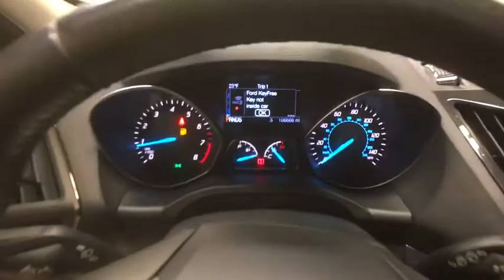2014 Ford Escape Schenectady, Albany, Clifton Park, Saratoga, Amsterdam, NY 19551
Tuxedo Black U 2014 Ford Escape available in Schenectady, New York at Metro Ford. Servicing the Albany, Clifton Park, Saratoga, Amsterdam, NY area.

Metro Ford
3601 State St

Black 2014 Ford Escape Titanium AWD 6-Speed Automatic EcoBoost 1.6L I4 GTDi DOHC Turbocharged VCT AWD.brbr22/30 City/Highway MPGbrbrAwards:br  * 2014 KBB.com 10 Best SUVs Under $25,000   * 2014 KBB.com Brand Image AwardsbrbrbrReviews:brbr  * Get-noticed styling, great fuel economy and a powerful technology package are three good reasons you might find the Ford Escape is just what you want in a small crossover. Source: KBB.combr  * Good performance and fuel efficiency; many high-tech features; agile handling; high-quality cabin; comfortable seating. Source: Edmundsbr  * The second year into it's gorgeous new look, the 2014 Escape is a Compact SUV that is an absolute head turner. A major departure from its previous generation, this Escape is refreshingly modern with sporty attitude. Further, the interior of the escape showcases impressive design, and high quality materials. It is one of the leaders in its segment for gas mileage, styling, and great technology as well. There are three trims available for the 2014 Escape: S, SE, and Titanium. Standard on all 3 models, is a generous assortment of standard features. You get a 6-Speed SelectShift Automatic, Power Windows and Door Locks, a Storage Bin under the floor, Touch Controls on the Steering Wheel, and Flat Fold Rear Seats. Plus, it comes with a 6 Speaker, AM FM Radio with CD, MP3 and Auxiliary Input, and a Communication and Entertainment System. The Base S Trim comes with a 2.5-Liter, 4-Cylinder Engine with 168 Horsepower that gets an EPA estimated 22 MPG in the City and 31 MPG on the Highway. Plus the base also comes standard with the MyKey system for parents of younger drivers. The SE and Titanium come standard with a 1.6-Liter EcoBoost engine, with an optional 2.0-Liter EcoBoost I-4 engine available instead. Bought as a two-wheel drive, the 1.6-Liter gets an EPA Estimated 23 MPG City and 33 MPG Highway, while the 2.0-Liter gets 22 MPG City and 30 MPG Highway. The S Trim can only be purchased as a two-wheel drive but the other two models give you the option of four-wheel drive as well. In terms of Safety, all models are standard equipped with Front and Rear Anti-Lock Brakes, AdvanceTrac with Roll Stability Control, and a Rear View Camera Come experience the 2014 Ford Escape for yourself today! Source: The Manufacturer Summary